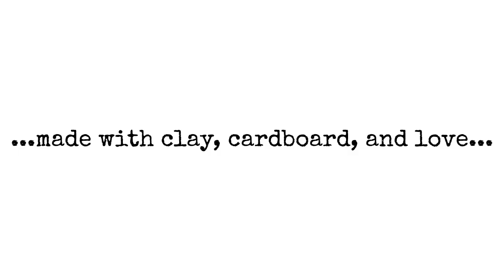Dominique Pamplemousse - trailer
Dominique Pamplemousse in "It's All Over Once The Fat Lady Sings!" - official trailer